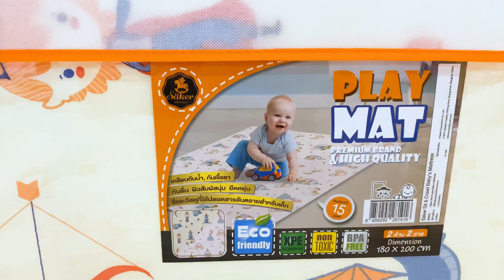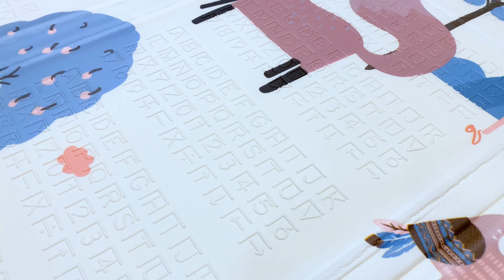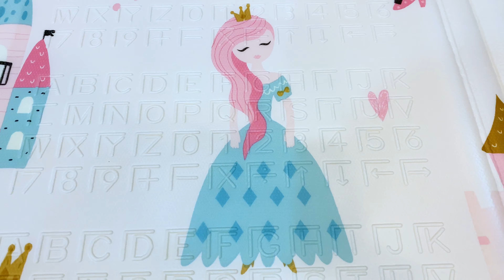Säker (เซเกอร์) แผ่นรองคลานคุณภาพสูงมาก แบบ2ด้าน 2ลาย พับได้ พรีเมี่ยมเกรด non toxic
Säker (เซเกอร์) แผ่นรองคลานคุณภาพสูงมาก แบบ2ด้าน 2ลาย พับได้ พรีเมี่ยมเกรด non toxic ขนาด 200x180 ซ.ม.(เตียง6ฟุต) หนา 15 MM มาตรฐานยุโรป สินค้าจากศูนย์ไทย BPA FREE ปลอดสารอันตรายกับเด็กทุกชนิด